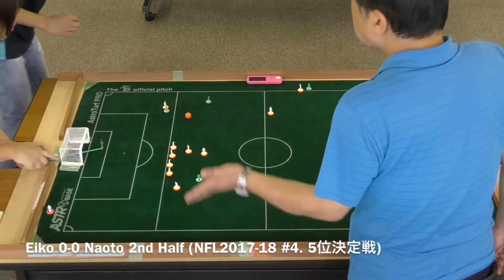NFL2017-18 #4. Naoto Tanaka vs Eiko Yoneda (5th place final )20180812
NOSK Fresh league has 4 tournaments in a year.
This league was played among players less than 3years career